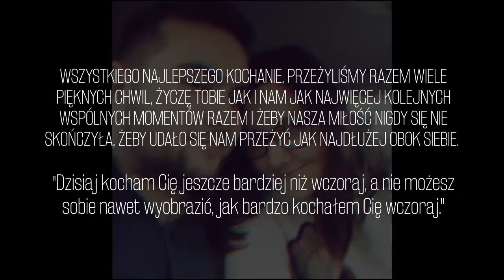Deys x Dawid Podsiadło - Zimno [Nożyg Blend]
Wszystkiego najlepszego, kochanie! ❤❤❤